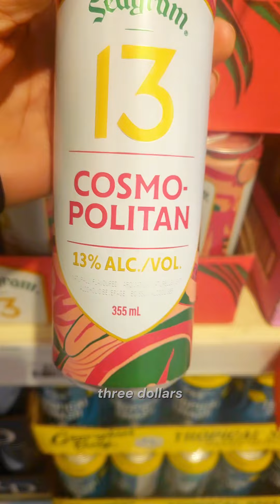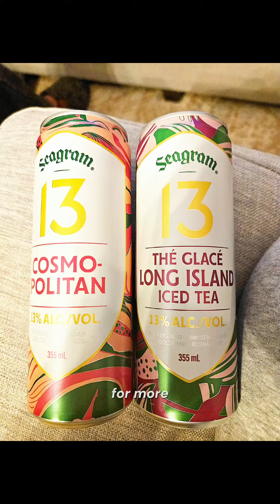13% alcoholic beverages by Seagrams available at the LCB0 $3.90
🍹 Introducing Seagram's newest flavor sensations: Cosmopolitan and Long Island Iced Tea Coolers! 🌟 With a refreshing blend and 13% alcohol, it's like having your favorite bar cocktail anytime, anywhere! Grab a taste of luxury for just $3.90 at LCBO. Cheers to unforgettable moments!